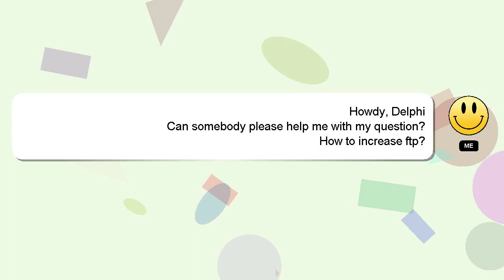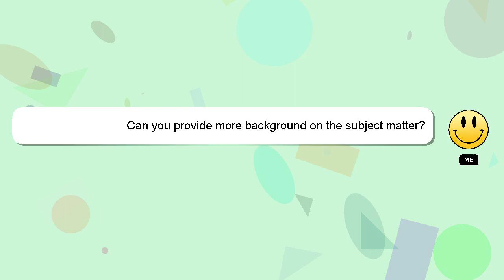How to increase ftp?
Let me give you a quick introduction about myself, Howdy, my name's Delphi. I can help you find the answers you are looking for. - How to increase ftp?

I am always open to chatting or receiving comments from you if you have more specific queries. Your answer will be recognized and valued, and I will 'heart' it to show my appreciation.

*2 What we are experimenting :*